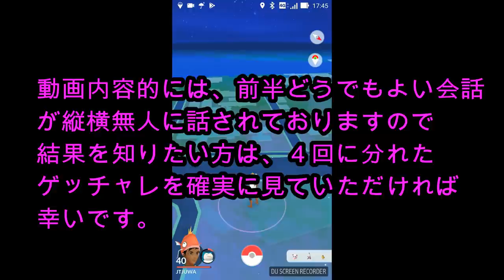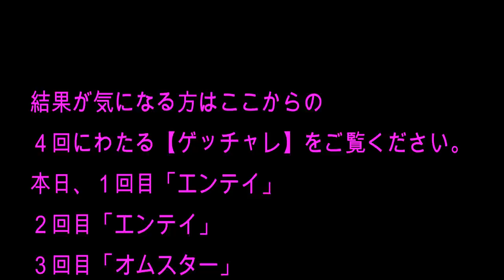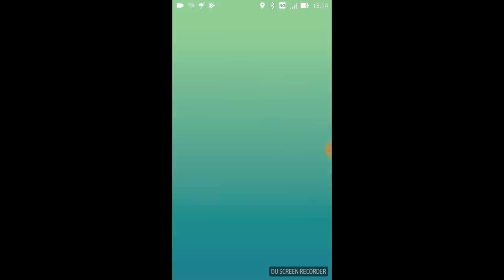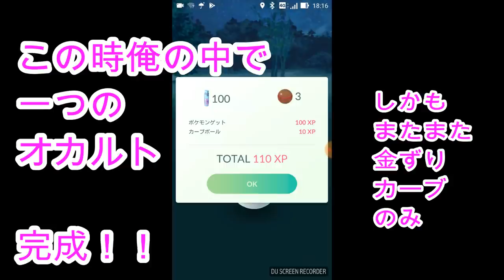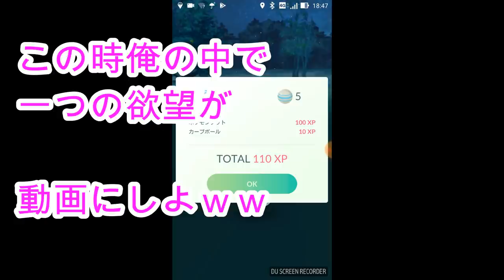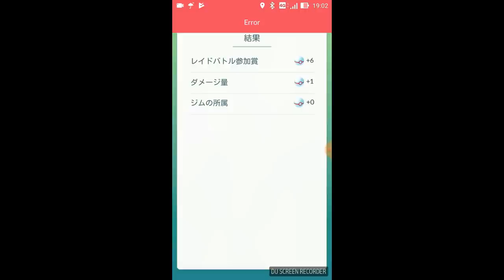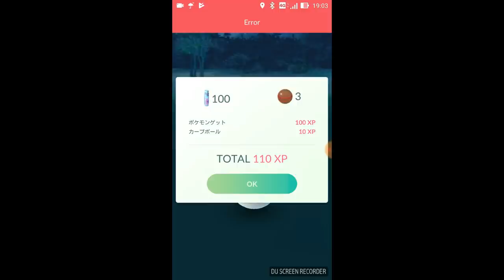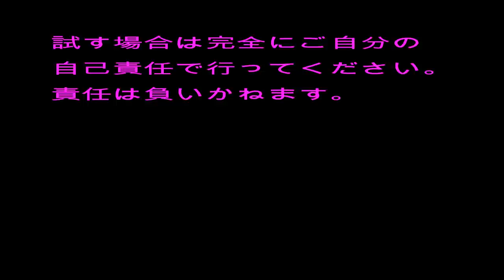１球入魂打法【ポケモンＧＯ】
【男なら１球入魂打法】を産み出してみた。エンテイ３体・オムスター１体のゲットチャレンジで検証。オカルト？バグ？単なる奇跡？？今後も検証いたします。わらわら。